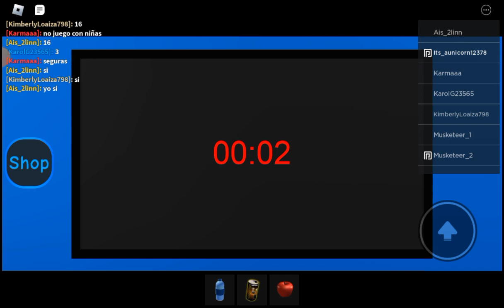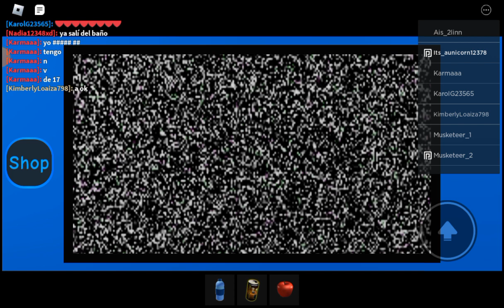part 2 of escape babysitter